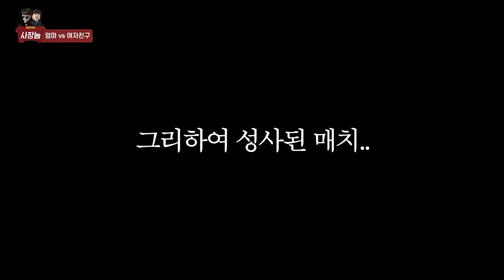엄마음식 vs 여친 음식,, 누구 음식을 더 맛있다고 해야되나요 여러분들......... 하